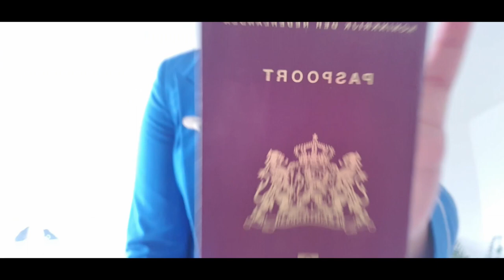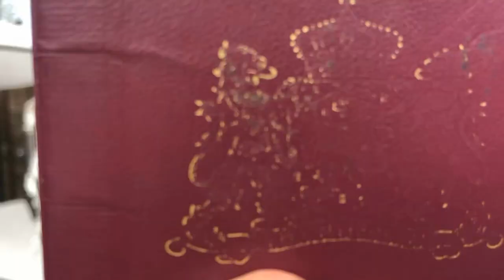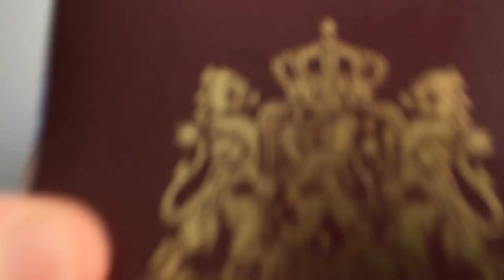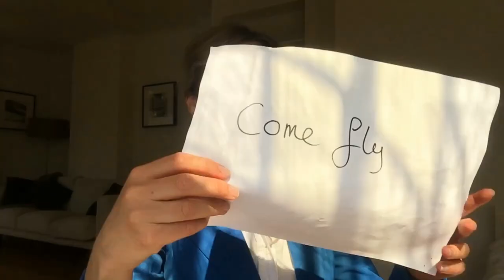Don't rush challenge 010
Don't rush challenge by 010 (Rotterdam) KLM airline crew.